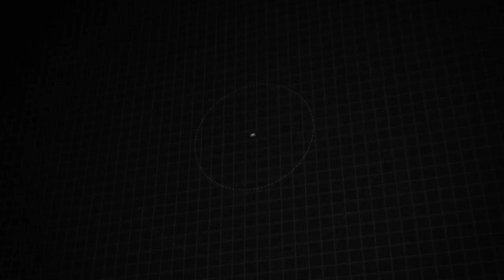Certified 2017 Porsche Macan S, Vienna, VA UP24052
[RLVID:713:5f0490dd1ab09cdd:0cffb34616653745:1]